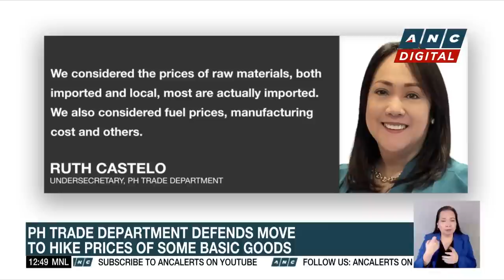LOOK: Bongbong Marcos woos businessmen in Japan | ANC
Dateline Philippines: Joyce Balancio reports.